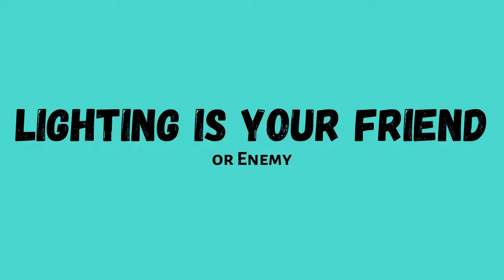Event Photography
Learn tips and tricks, camera settings, and shots to look for in your event photography.